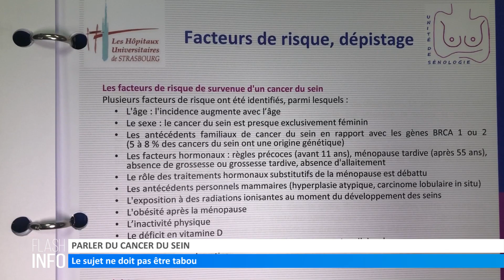Le Flash info du 29 octobre 2020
Retrouvez dans ce flash info :

- Annonce du reconfinement
- Situation épidémiologique à l’hôpital Robert-Pax
- Parler du cancer du sein
- Le nouveau pont de Rech a été posé
- Tennis : Hugo Schott a affronté Leandro Riedi